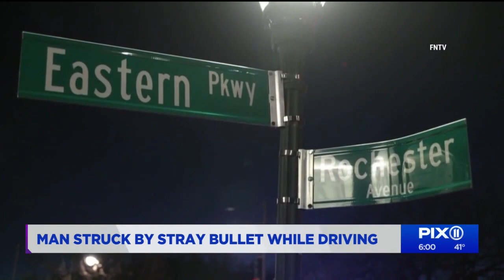Father of 4 shot in the chest while driving in Brooklyn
A 55-year-old father of four children was shot in the chest while driving his work van in Brooklyn on Wednesday, police said.